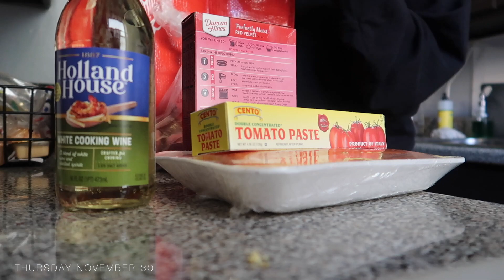VLOGMAS: Shopping Fail , it’s giving ghetto start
Hey Boo,
WELCOME TO VLOGMAS!!! its starting off a little ghetto but its going to get better. On the agenda was a little shopping but the traffic was horrible Hope you enjoy
♡ Other Links:
You made it through the description box You the real MVP